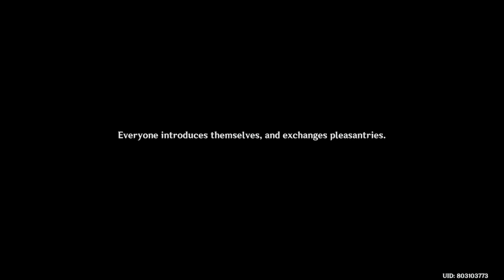Genshin Impact - Cyno and Tighnari in Mondstadt